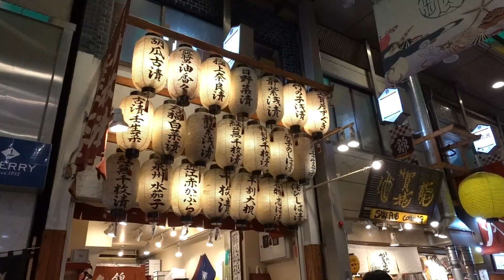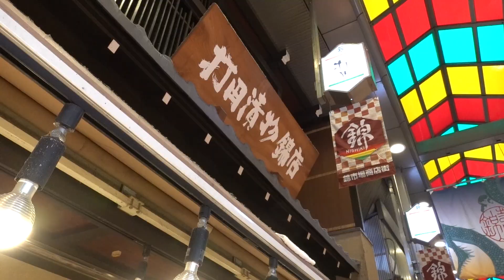京都の台所「錦市場」を訪ねて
2020年1月5日、京都の宿は東急ステイ京都新京極通り。到着後ホテルでひと休みして近くの錦市場を訪ねました。まだお正月ムードが残り多くの人で賑わっていました。ここではお友だちにすすめられた「打田」で京の漬物をお土産に購入しました。